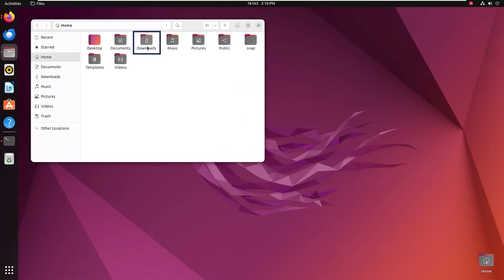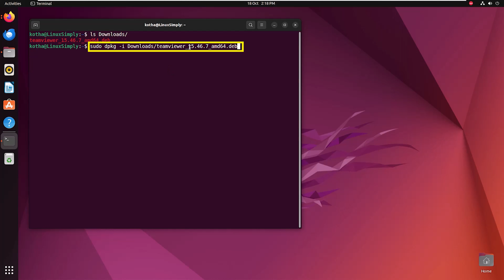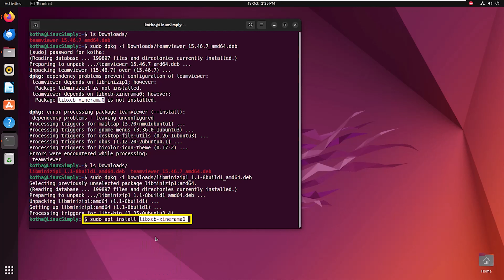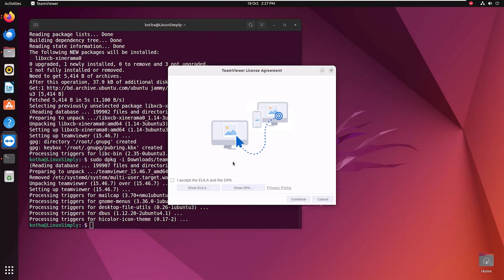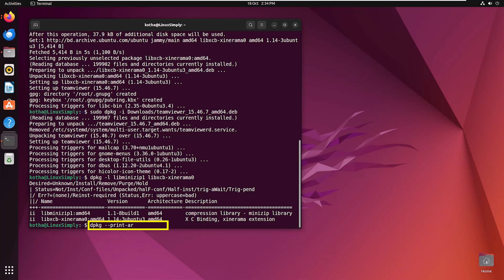How to Install Dependencies Using dpkg [Easiest Solution] | LinuxSimply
💡 Elevate your Linux skills with our latest course ‘Linux Fundamentals: A Complete Guide for Beginners’. Start learning today

Master the art of managing dependencies on Linux with our simple tutorial on using 'dpkg'! Whether you're a system administrator, a developer, or just curious about package management, we've got you covered. Learn the easiest way to resolve and install dependencies on your Debian-based Linux system. Follow our step-by-step guide and unlock the power of 'dpkg' for a smoother, hassle-free experience.

Content Index
0:00 Introduction
0:17 What is Dependency
0:35 Install Dependencies
1:16 Install TeamViewer Using dpkg
2:28 Install the Dependency Using dpkg Package Manager
3:44 Using GUI to Verify Entire Software Package
4:05 Verify the Installation
5:30 Common Challenge: Package Architecture Doesn’t Match

Used Commands
1. Install TeamViewer Using dpkg:
ls Downloads/
sudo dpkg -i Downloads/teamviewer_15.46.7_amd64.deb
2. Install the Dependency Using dpkg Package Manager:
ls Downloads/
sudo dpkg -i Downloads/libminizip1_1.1-8build_amd64.deb
sudo apt install libxcb_xinerama0
sudo dpkg -i Downloads/teamviewer_15.43.7_amd64.deb
3. Verify the Installation:
dpkg -l libminizip1 libxcb_xinerama0
4. Common Challenge: Package Architecture Doesn’t Match:
dpkg --print-architecture